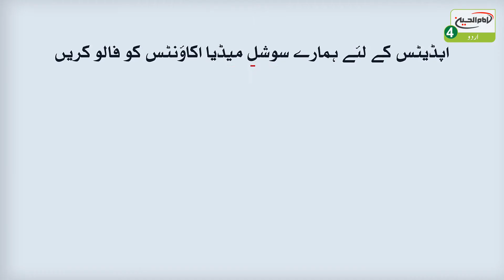Imam Hussein (as) 4 international TV channelSchedule of special broadcasts for The Rajab 1443 AH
🔹امام حسین علیہ السلام 4 عالمی ٹی وی چینل ماہ رجب 1443ھ کی خصوصی نشریات کا شیڈیول